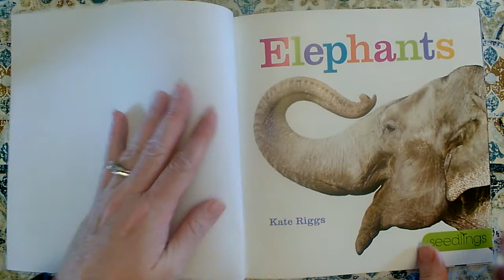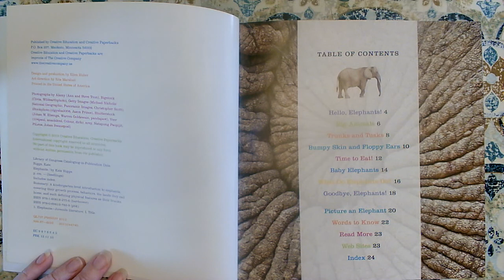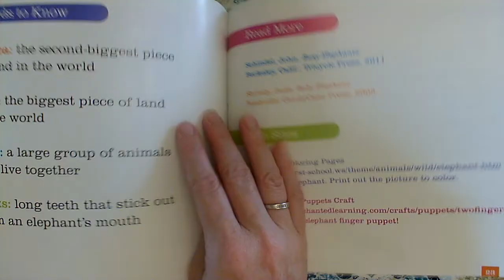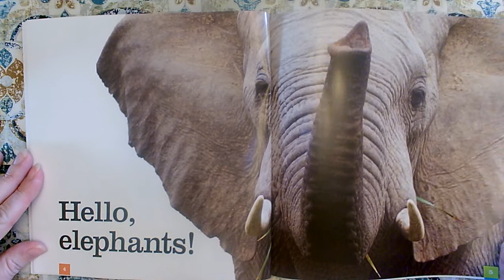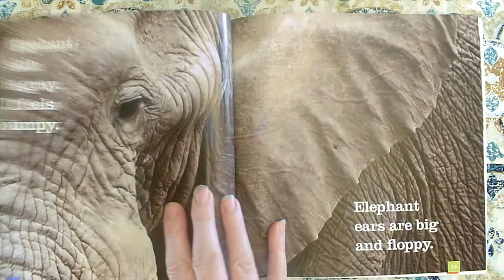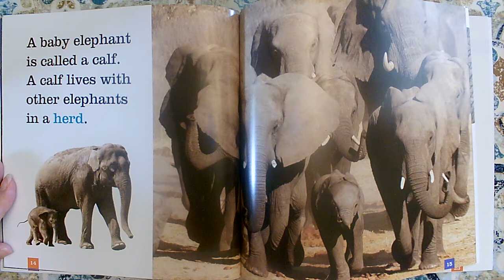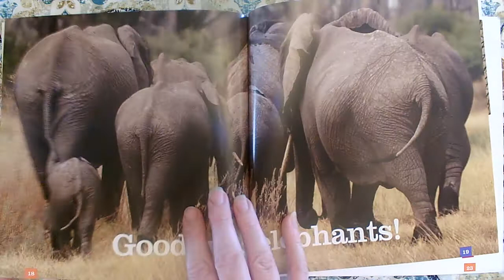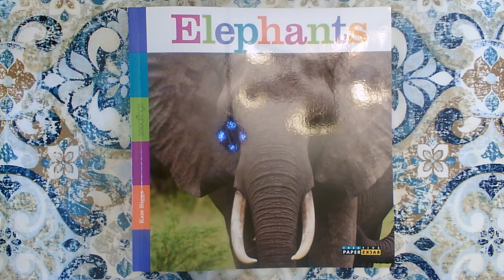Elephants (Teacher models focus on Nonfiction Text Features)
Elephants
By Kate Riggs
Published by Creative Education and Creative Paperbacks,2013

This read aloud video was made by Mary Ellen Ariotti, a certified Kindergarten teacher in Pinellas County, FL. She carries endorsements in Reading as well as ESOL (English for Speakers of Other Languages). Her non-fiction book videos include questions for students to think about and pauses for them to answer back on. These videos explicitly teach about Non Fiction Text Features appropriate for Kindergarten students such as Table of Contents, Photographs, Bold Text, Captions, Glossary, and Index. She also has playlists of books that are great for Back to School or getting ready for kindergarten for Pre-K viewers, as well as playlists for author studies and Word Work/ Shared Reading. Some videos focus on math, science, or kindergarten writing skills, but most feature read alouds of various age-appropriate texts.